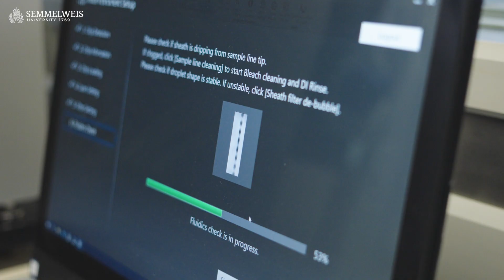PhD Training at Semmelweis University – Dr. Xabier Osteikoetxea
Dr. Xabier Osteikoetxea is a Research Associate at the  Department of Genetics, Cell- and Immunobiology at Semmelweis University. The mission of his team is to advance novel delivery tools for gene therapies to help patients with diseases caused by abnormal genes. With him, we talked about her research and the opportunities of the PhD program at Semmelweis University.

Semmelweis University’s eight doctoral schools cover the full range of medical and health sciences, from cardiac surgery to sociology. An important goal of the University is to make degree opportunities more and more varied and flexible – adapting them to the different life situations of the students. There is also a range of additional fellowships for students, who can choose from several options: it is possible to take part in the PhD training while working in clinical patient care or at a research and development company, or it is even possible to start the process in the last two years of their undergraduate training. Increasing the number of national and international PhD students is an important part of Semmelweis University’s strategy.